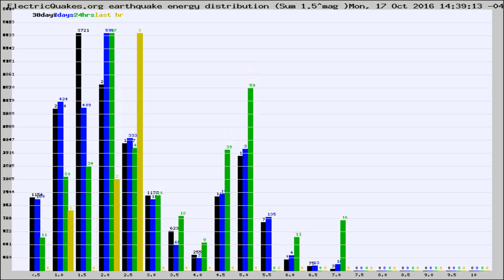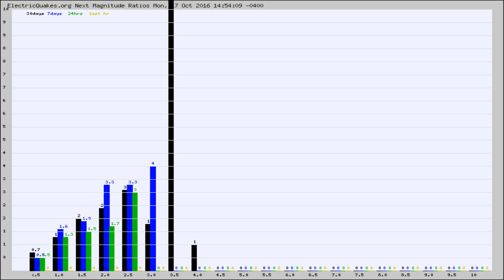Todays_Hourly_World_Earthquake_Statistics_from_ElectricQuakes.org_10-17-16+15:02:01